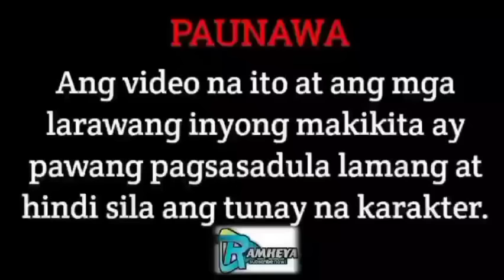COMPLETE EPISODE | HILTON SIBLINGS SEASON 2 | RAMHEYA TV